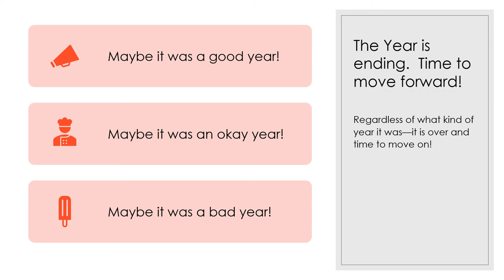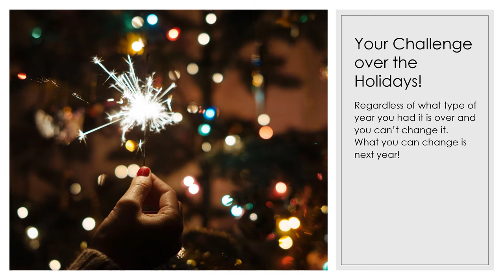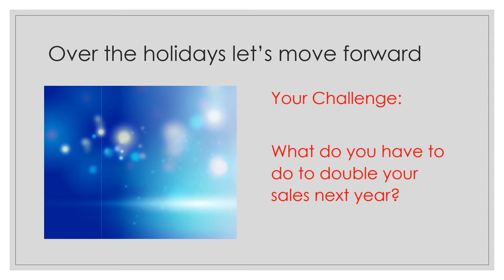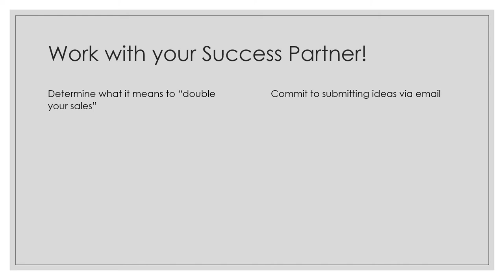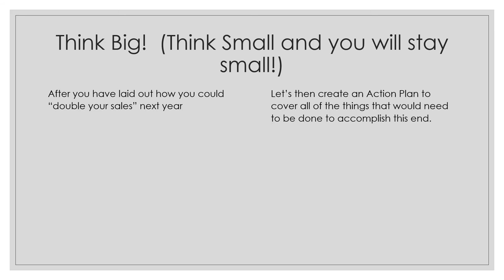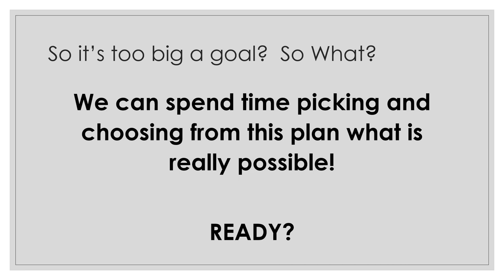Year End Challenge 20 12 18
The Fremont Group's 2020 Year End Challenge to small business owners.